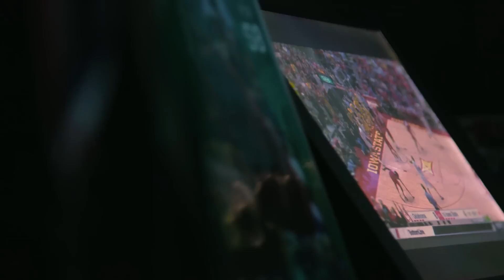Celtics Rookie Abdel Nader on His Journey to the NBA // SEASON ONE